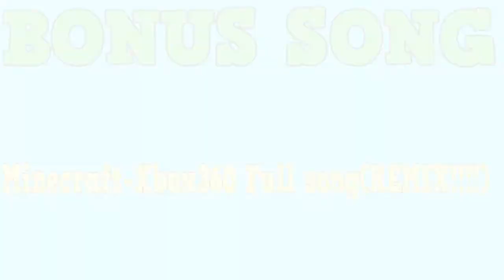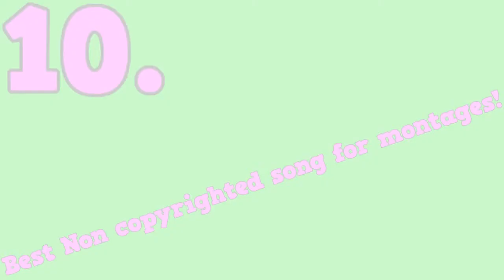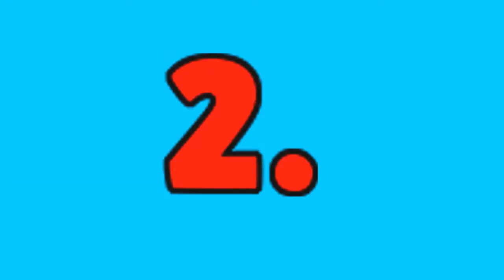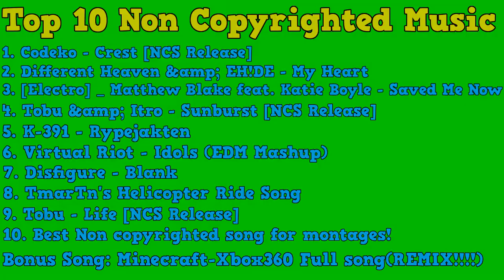Top 10 Non-Copyrighted Songs (Good For Montages/Intros And More)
I hope you've enjoyed this video. If you can spent a second to like and subscribe the video because it would help the channel out a lot and so you can see some of my awesome content that I bring out.